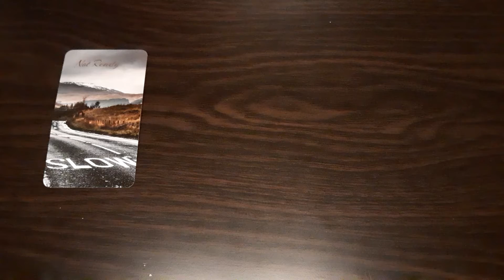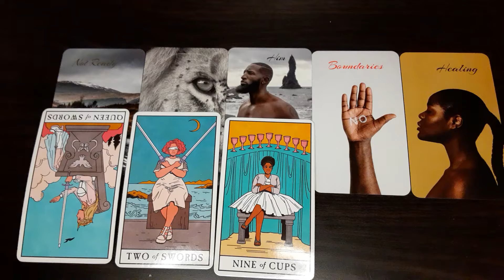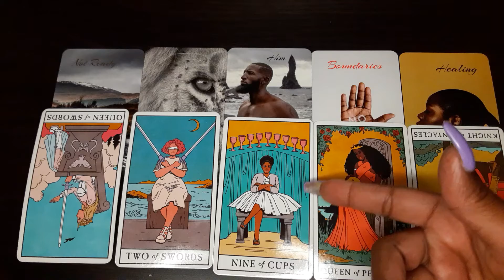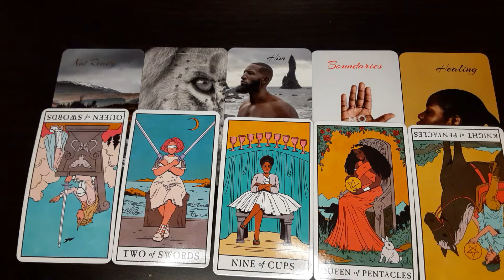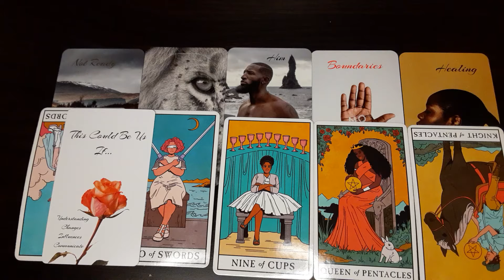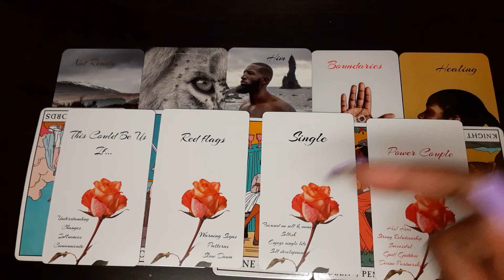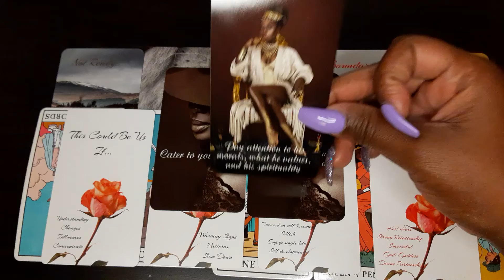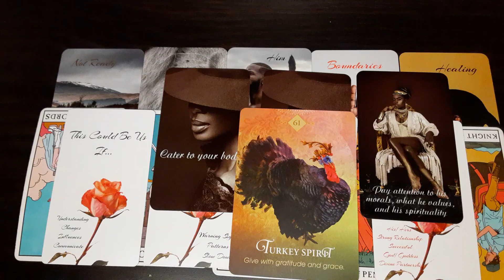Sagittarius- Excuses...Excuses...Nothing but Excuses🤥